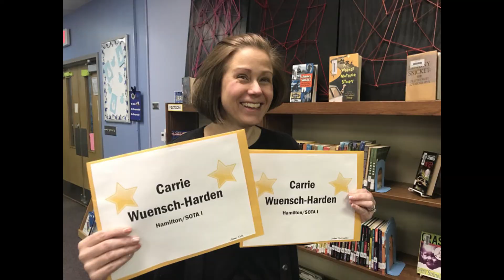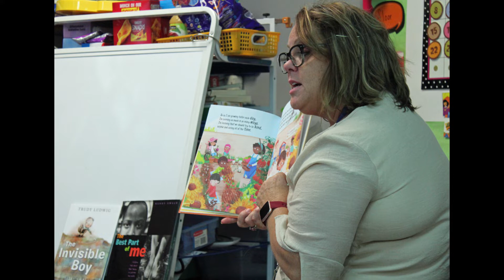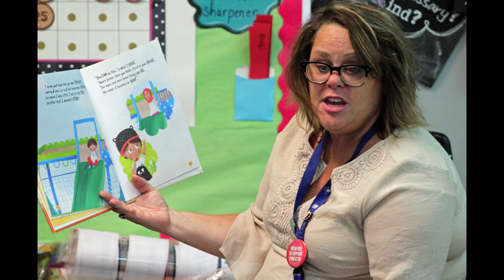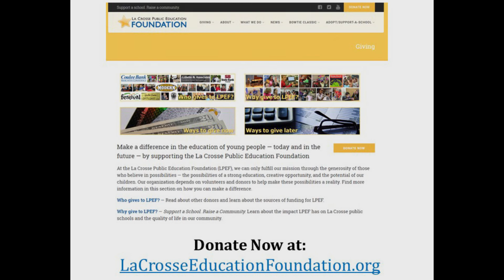Tracy Taylor-Johnson: Gold Star Educators podcast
Gold Star Educators podcast featuring Tracy Taylor-Johnson, a third grade teacher at Summit Environmental School in La Crosse, Wis.